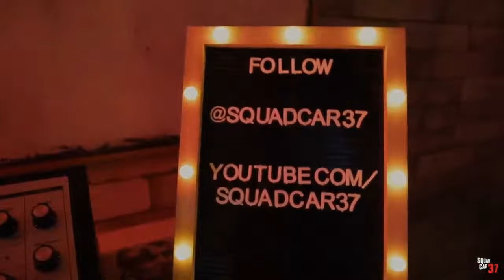Squad Car 37 LIVE - Virtual Guitar Lesson with Nick Ford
In this episode of Squad Car 37 LIVE I'm joined by guitar shredder, music instructor and Berklee alum, Nick Ford of Steel Lemon Studios. We'll dive into ear training, music theory and share some super-fun guitar riffs.